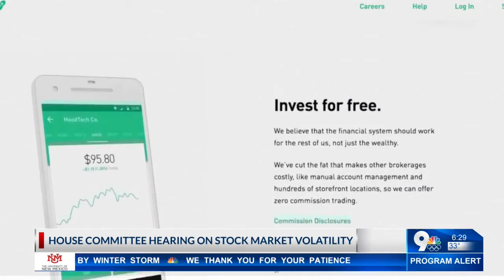Housing committee hearing on stock market volatility